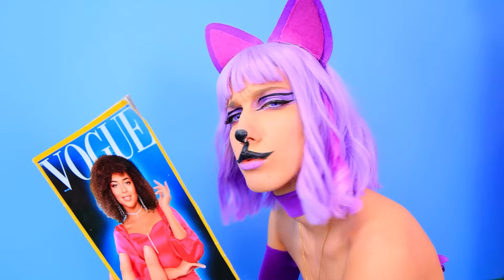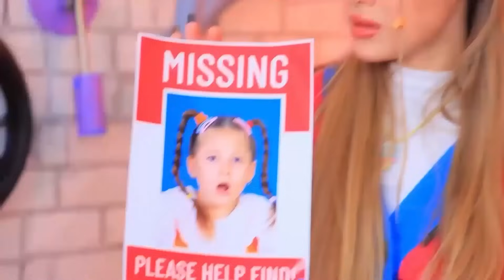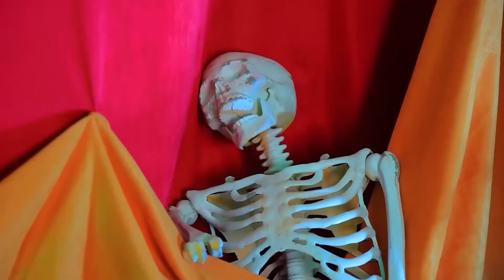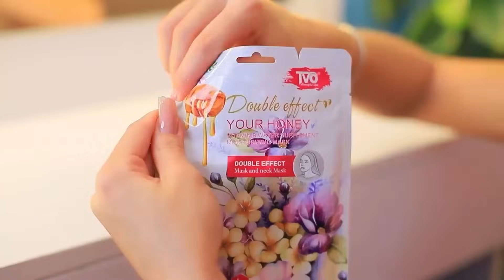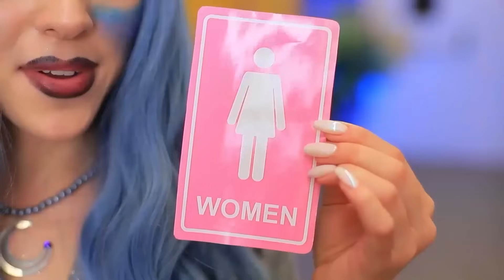Construim O Casă Mică Pentru Catnap! Provocarea Colorată! Dacă Poppy Playtime 3 M-ar Fi Adoptat!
Wednesday Addams vs Vampir vs Sirenă! | Activați TOATE notificările
Bine ați revenit la un alt episod interesant din Poppy Playtime 3! Astăzi, construim o casă mică pentru adorabilul nostru CatNap , DogDay și Creaturile zambitoare! Priviți cum creăm o casă minusculă perfectă în care ei să se joace și să se relaxeze. Alăturați-vă nouă pentru toată distracția și dragalasenia din Poppy Playtime 3! 🏠 😺🐶

Despre TroomTroom